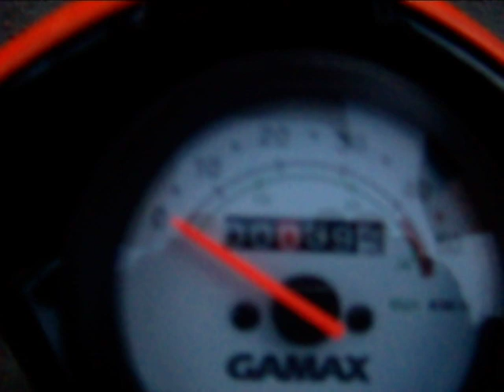Gamax Spillo Sport Scooter